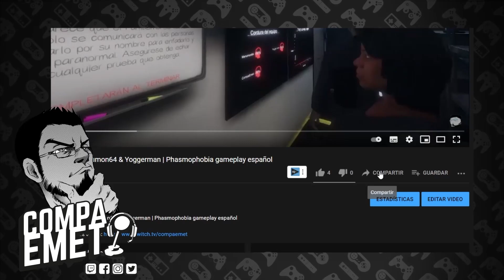Street fighter 6 rankeds Vol 2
Seguimos dandole a las rankeds del street fighter 6 amigos, venga, no hay de otra pa aprenderle bien al pedo